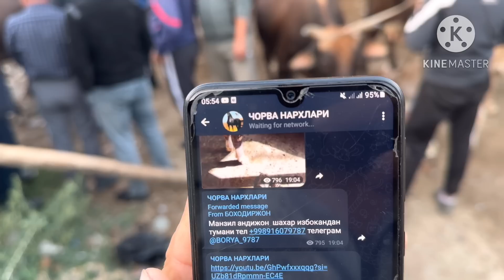30 августа 2023 г АНДИЖОН ИЗБОСКАН СУВОМА МОЛ БОЗОРИ СИГИРЛАР НАРХИ ANDIJON IZBOSKAN CHUVOMA MOL BO